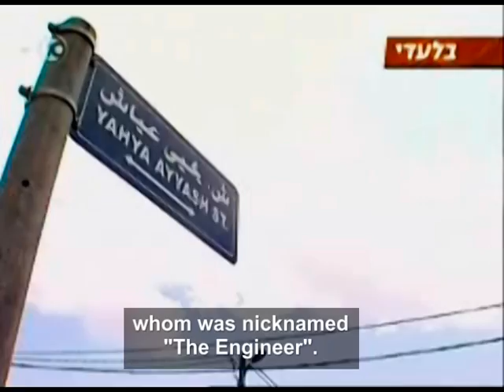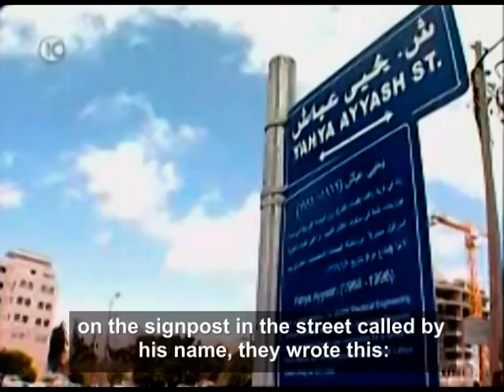Why A Sane Men Should NEVER Accept The Idea of a "Palestinian" State...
The Palestinian authority's prime minister said awhile ago that the "palestinian state" is being built these days and in about a year they shall declare independents to their "state" in Judea and Samaria ("West Bank") whether Israel would agree or not... well after inaugurating a square named after the terrorist women Dalal Mograby whom carried out a bloody terror attack in a bus in the Israel coastal highway in the 60's which caused the murder of dozens of innocent Israelis, now despite the request by the U.vice president Joe Biden, the Palestinian authority calling a whole street after the name of the biggest "palestinian" terror  engeneer *YAHYA AYYASH* who planed some of the most deadly terror attacks inside the state of Israel in the 90's and was respondabe to the death of HUNDREDS of innocent Israelis till was assassinated in the famous phone assassination in 1996.

now it's clear what the nature of the "palestinian state" is meant to be and why we shall never allow such terrorist state to be established.